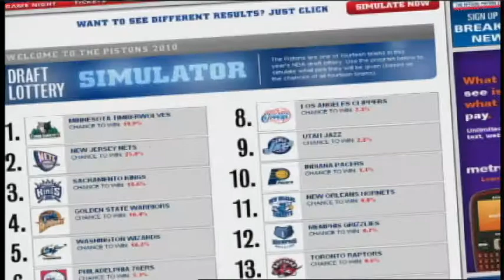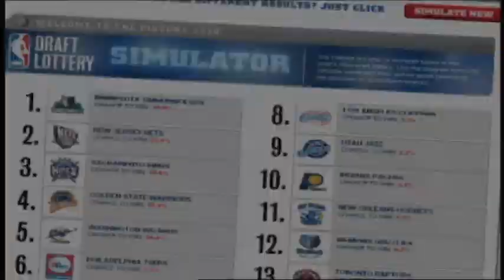2010 draft lottery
A look at the NBA 2010 Draft Lottery. Edited by Tad VanSchoick with Adobe After Effects